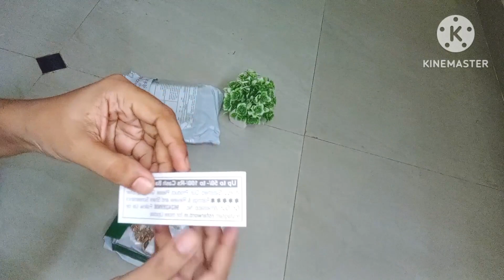💞Latest Meesho Jewellery under 200rs|Traditionalwear sets|wedding jewellery sets at affordable price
Meesho Under 200/- Gold plated jewellery👌చాలాబాగున్నాయిdont miss to watch#meesho hauls

1st kantte neck set-- 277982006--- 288rs
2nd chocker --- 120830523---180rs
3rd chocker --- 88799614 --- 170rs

✅For any collaboration or enquiry💌💌💌💌

meeshokurtas meeshodiwalihaul Myntrakurti Haul
Meesho kurti haul \ meesho daily wear Kurtis\ meesho kurtis low budget / under 500 kumaritalks ajiokurtihaul ajiokurtihaul ajiounboxing meeshounboxing meeshounboxingvideo ajiounboxingvideo ajiounboxingkurtis#srishtikurtis